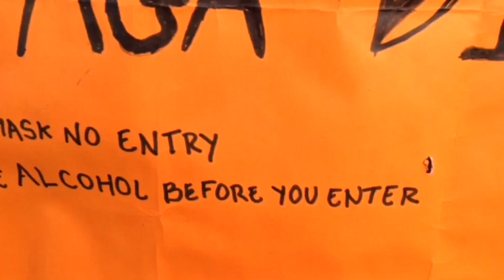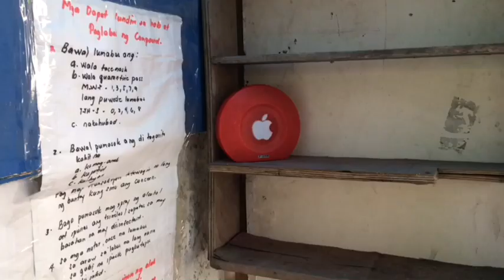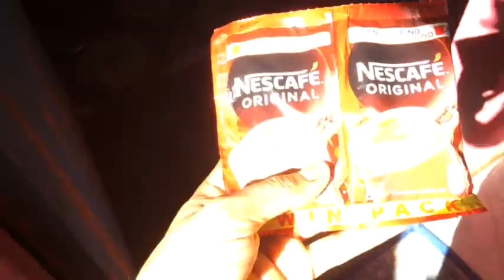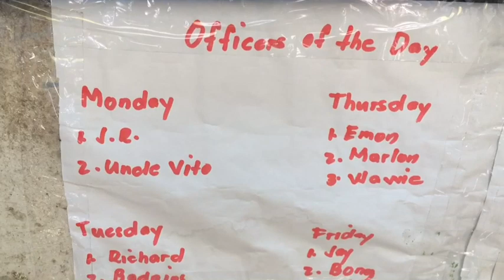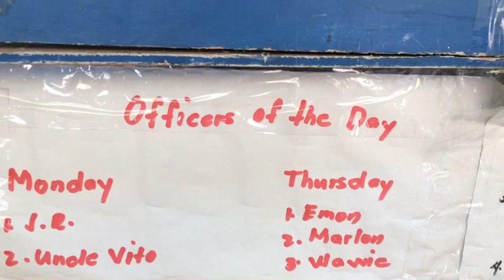12 hours duty ! Vlog #14